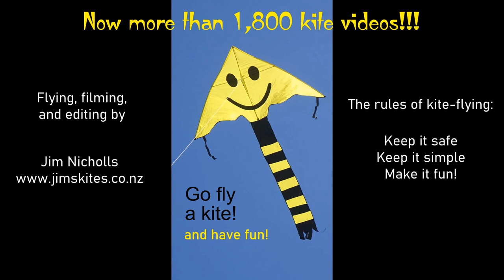Two kites, one anchor, no problem?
My 1,893rd kite video.  An almost-windless day made flying rather difficult, but two kites managed it quite well.